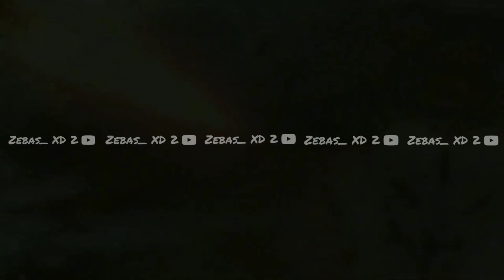Perros Espaciales: Aventura A La Luna | Estreno Este Sábado | Disney XD Latinoamérica